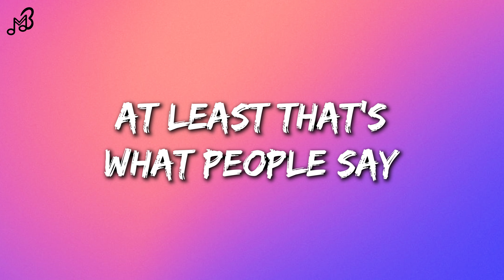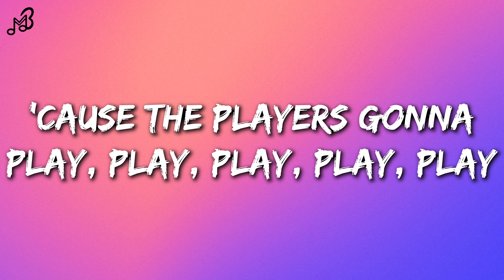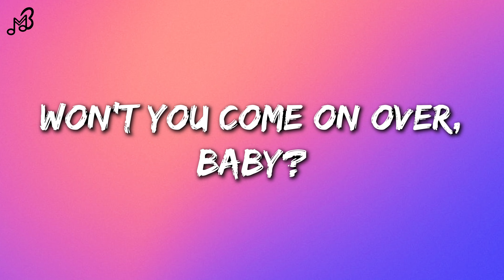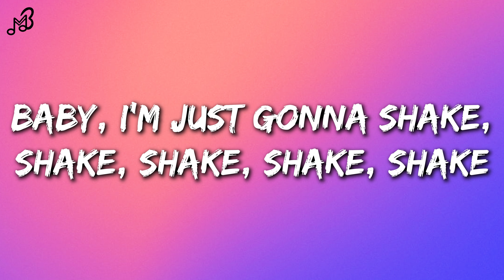Taylor Swift - Shake It Off (Lyrics)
▪ Lyrics By Taylor Swift - Shake It Off:

[Verse 1]
I stay out too late
Got nothin' in my brain
That's what people say, mmm-mmm
I go on too many dates (Haha)
But I can't make them stay
At least that's what people say, mmm-mmm

[Verse 2]
And that's what they don't see, mmm-mmm
That's what they don't see, mmm-mmm
And that's what they don't know, mmm-mmm
That's what they don't know, mmm-mmm

[Interlude]
You could've been gettin' down
To this sick beat

[Bridge]
Won't you come on over, baby?
We can shake, shake, shake

[Chorus]
I shake it off, I shake it off (Ha!)
(And fake, and fake, and fake)
I shake it off, I shake it off (I, I, I)

[Post-Chorus]
I, I, I shake it off, I shake it off (Yeah!)